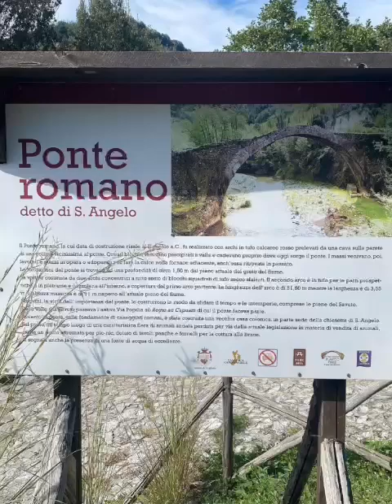Borgo Di Scigliano